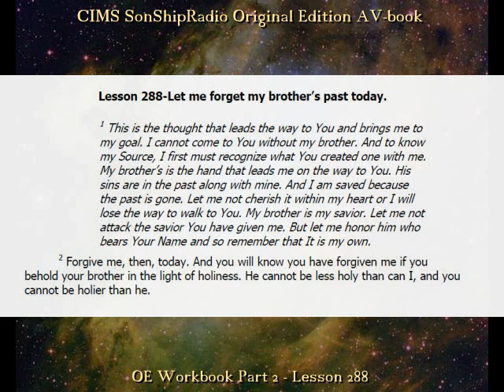OE Lesson 288 -- CIMS SonShipRadio OE (av)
OE Lesson 288 -- "Let me forget my brother's past today."